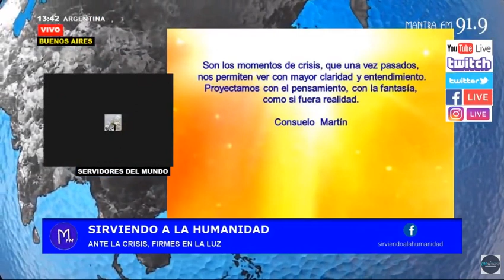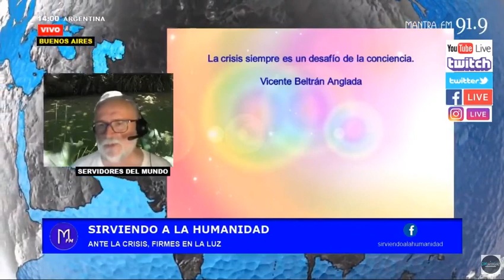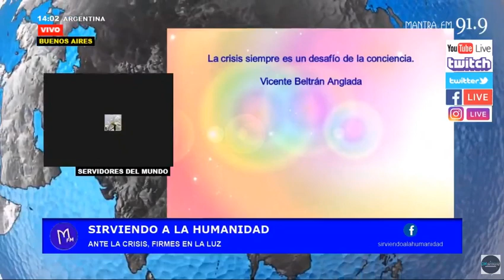599. Ante la crisis, firmes en la Luz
Vivimos épocas de crisis. ¿Qué hacer? Para afrontar las crisis se aconseja y precisa valor para permanecer sólidamente enraizados en los bienes inmortales. Mantenernos firmes en la Luz, el Amor y la Voluntad al Bien. Actuar en la conciencia de la realidad y esencia de lo que somos nos permite ser vehículos del Alma Una, o de nuestra Esencia Espiritual. Son los momentos de crisis, que una vez pasados, nos permiten ver con mayor claridad. Si me mantengo en la Verdad y en todos los valores que de ella se derivan, me siento libre. Y si vuelvo a caer en el error de apegarme a personas, situaciones, cosas, ideas, perderé la libertad. Pero todo ello forma parte del proceso de la vida, que conduce a la plenitud. Aquel que es leal en lo poco, lo es también en lo mucho. Si no nos adaptamos a pasar las pruebas menores todos los días de nuestra vida, no podremos llegar a la vida de los discípulos consagrados e iniciados que pasan por crisis más difíciles. Toda tensión, crisis o sufrimiento dentro del alma humana se superan practicando el Agni Yoga, elevándolas a unas zonas de luz de tal extrema acuidad y frecuencia vibratoria que la mente intelectual no puede ofrecer. Atención, silencio, serena expectación y adaptabilidad a lo superior nos permite mantenernos firmes en la Luz en la actual crisis mundial. Es una prueba grupal de toda la humanidad que pasaremos con bien y saldremos fortalecidos con nuestras cualidades y una estructura humana espiritual desconocida en forma masiva.